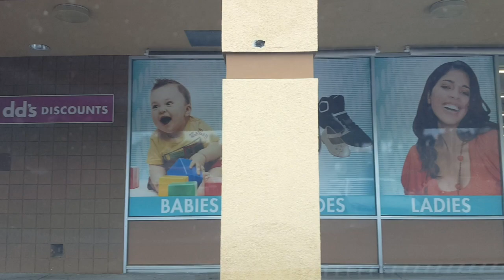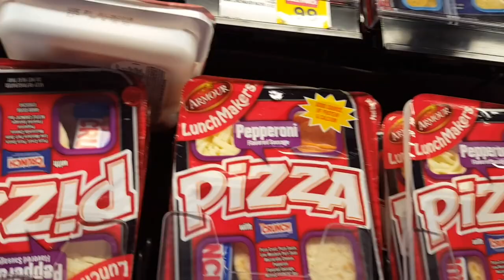Hello Hello Hello!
Hello once again! Latest video na po ito. Enjoy watching!